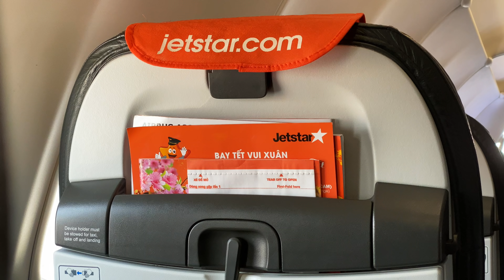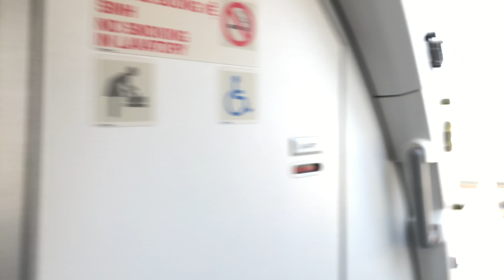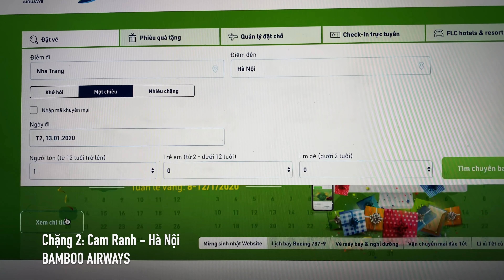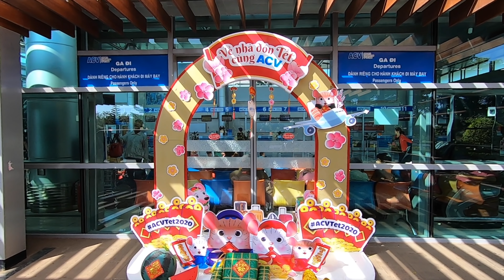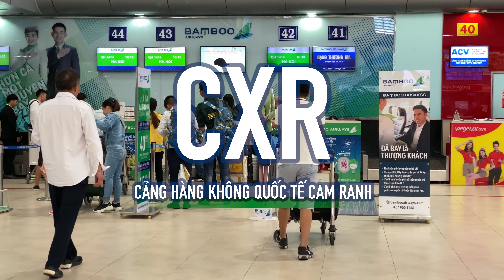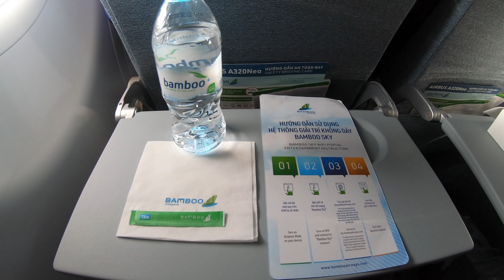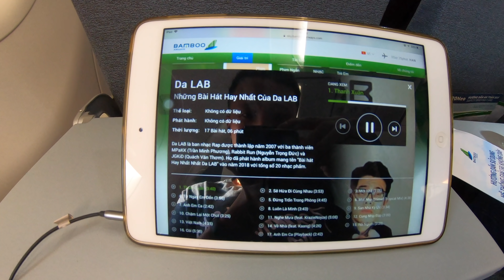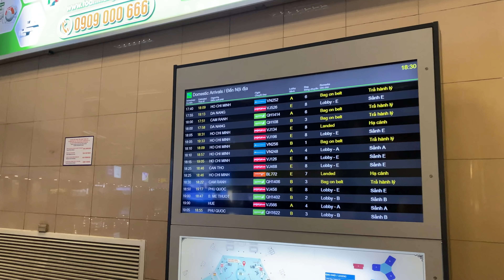[M9] #183: Mùa Tết vé đắt nên phải bay vòng cho rẻ | Jetstar Pacific x Bamboo Airways | Yêu Máy Bay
Có việc ra Bắc công tác dịp cận Tết nên giá vé máy bay khá cao. Hai anh em Travip và Thỏ Hoàng đã phải bay đường vòng 2 chặng với giá vé rẻ hơn. Đó là chuyến bay từ TPHCM đi Cam Ranh với Jetstar Pacific và từ Cam Ranh đi Hà Nội với Bamboo Airways.

Cùng lúc đó, vô tình Quang Ngọc cũng bay từ Buôn Ma Thuột về Hà Nội với Bamboo Airways. Trong vlog này, mời các bạn theo dõi hành trình Bay Tới Bến với 3 chuyến bay nhé!